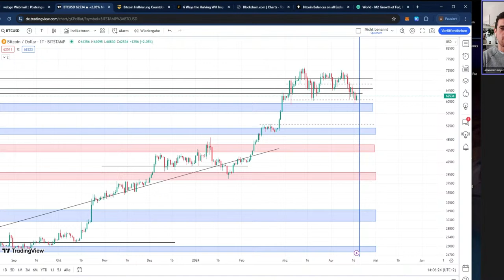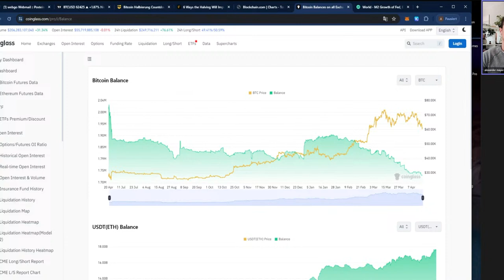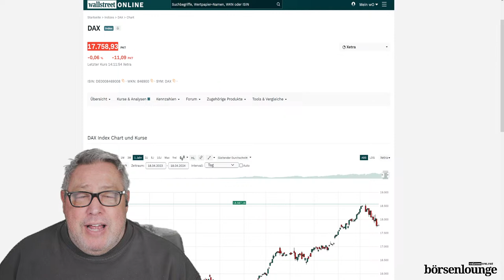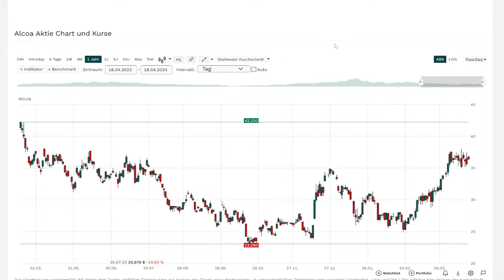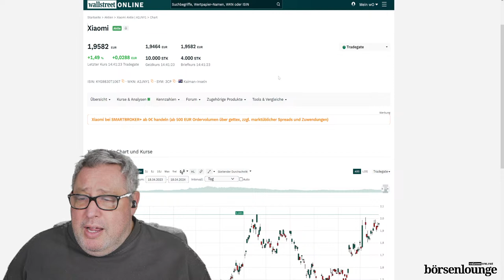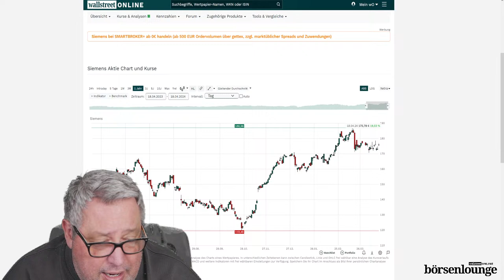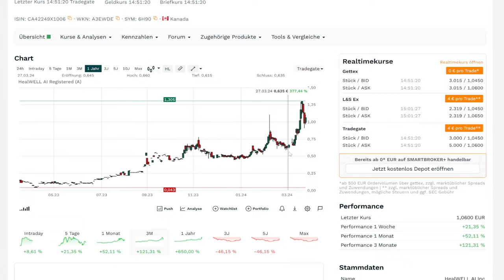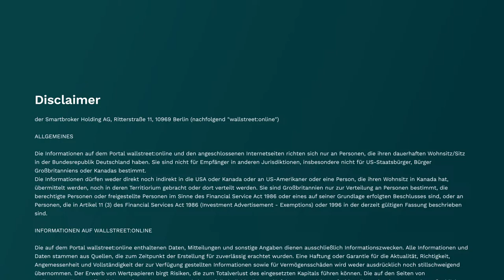TSMC | Micron | Siemens - Bitcoin-Halving steht vor der Tür!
► Die Börsenlounge gibt es täglich um 14 Uhr live auf wallstreet:online TV.

00:00 Begrüßung
01:31 Bitcoin-Halving steht vor der Tür - Interview mit Alex Mayer
23:36 DAX
27:15 Top&Flops
28:35 TSMC
30:05 Alcoa
33:10 Micron
35:32 ABB
37:20 Nokia
38:32 Xiaomi
40:27 Rüstungswerte unter Druck
45:45 Termine
46:36 Sartorius
48:48 Siemens
50:31 Aixtron
53:10 Sixt
55:57 Zuschauerfragen